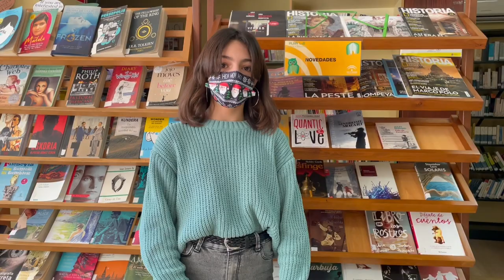“Una Navidad diferente”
El alumnado de 1ºESO del IES Pedro Espinosa nos da algunos simpáticos consejos para celebrar esta Navidad de forma responsable.